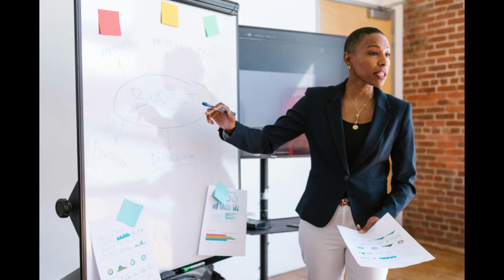How to Start a Raffle Business | Free Raffle Business Plan Template Included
Discover the top 10 Tips to Starting a Raffle Business.